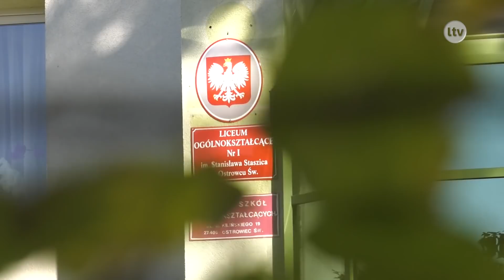Lokalna.TV Ostrowiec: Piątka za Morawieckiego